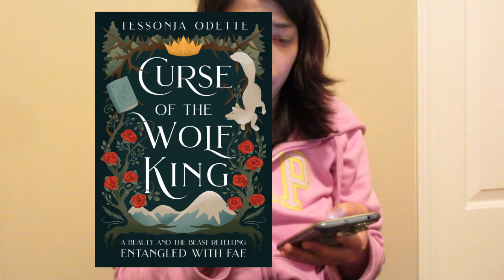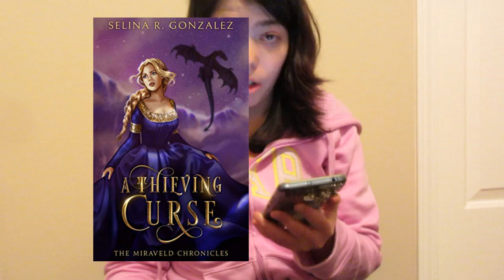BOOKS ABOUT FAIRYTALES AND RETELLS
Hello all! In this video, we're going to talk about books with fairytales and retell!

Vlog Channel: @katiepostie

MY SEQUEL!